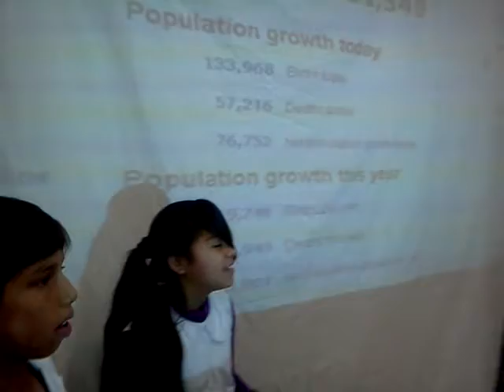NOW WILL YOU TAKE NOTE FROM YOUR KIDS TELLING YOU WE ARE RUNNING OUT  OF SPACE